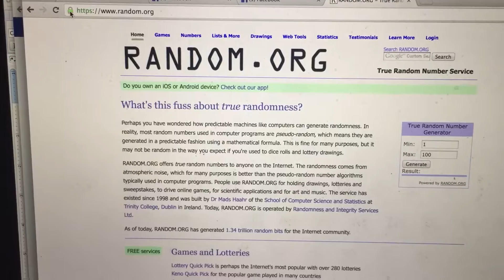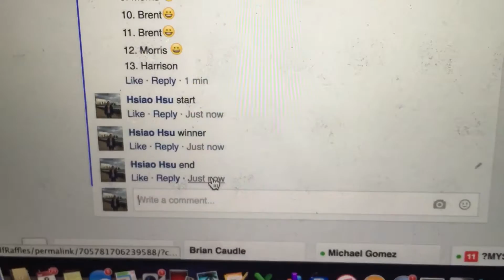MG Ti Mini